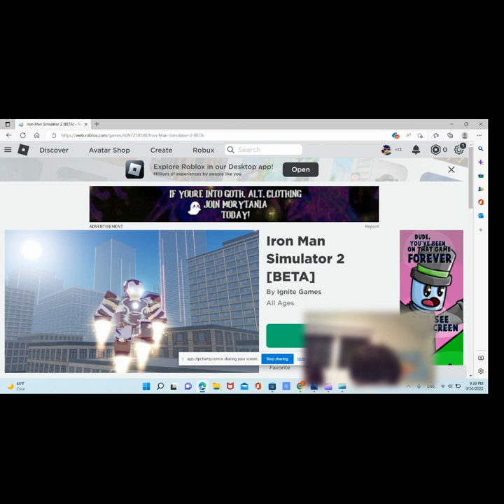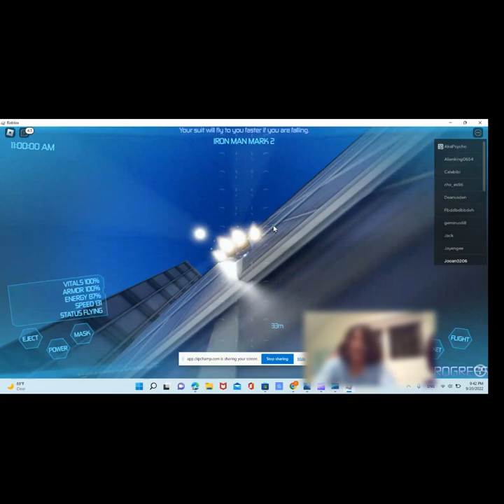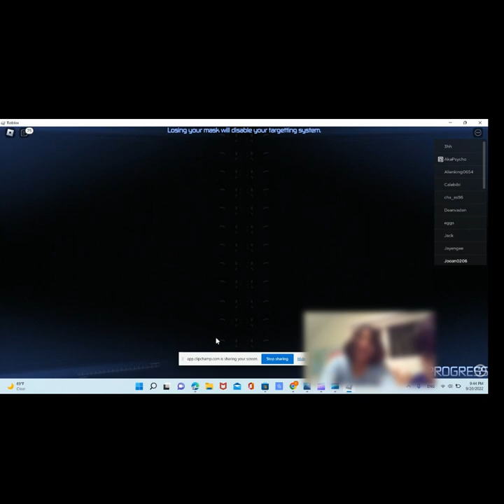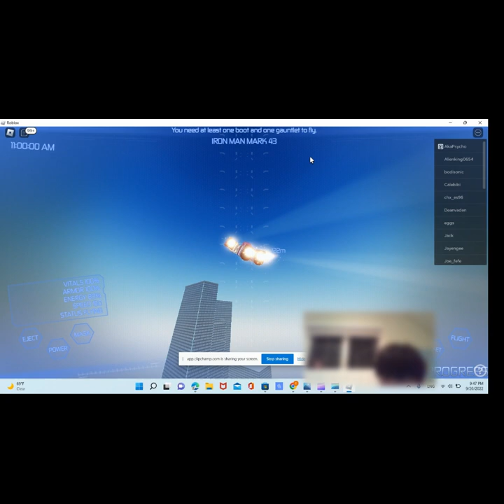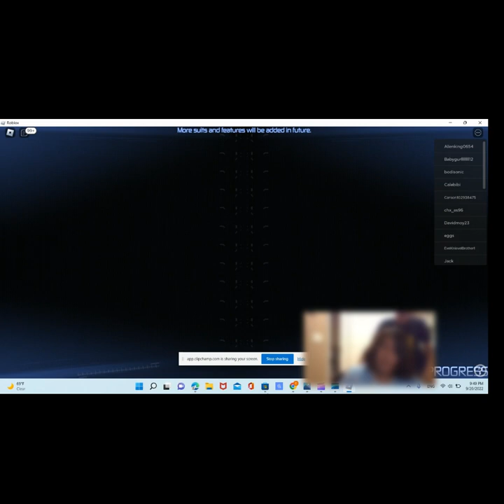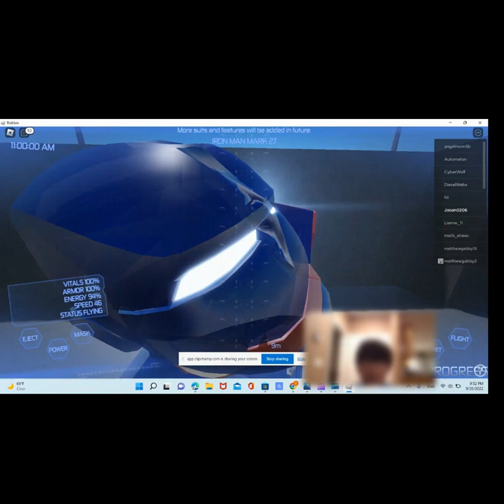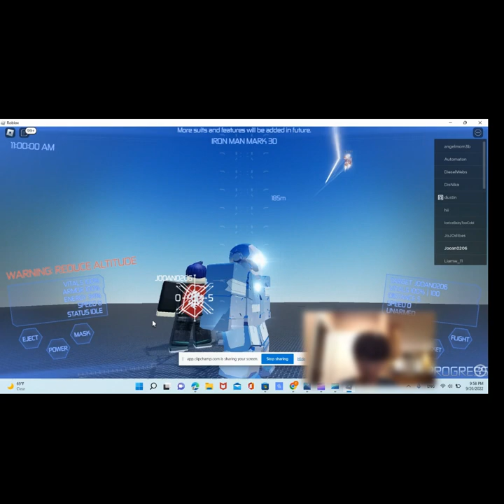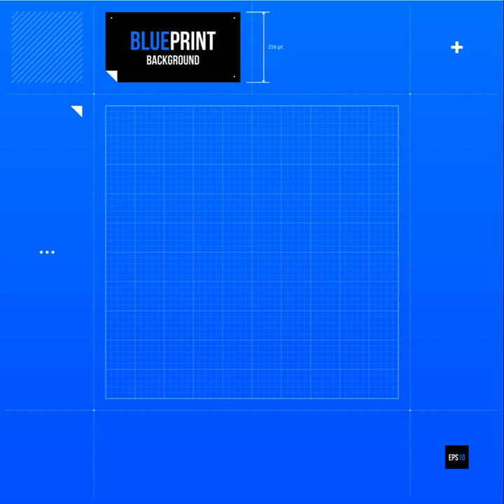Iron Man Simulator 2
me playing games